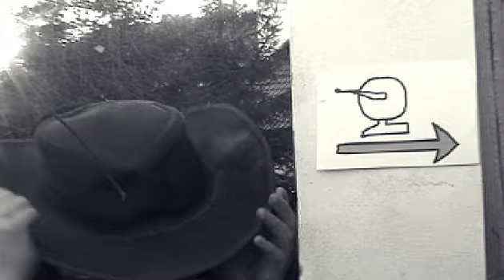dwoch ludzi z misja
Jestem pod wrażeniem
Pierwaszy Polski Western Story z nutą Propagandową :D